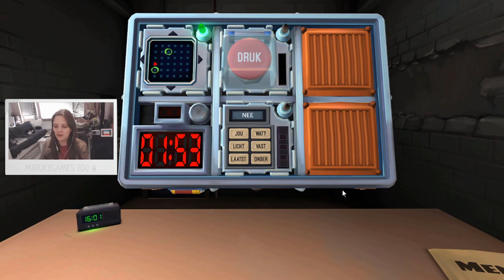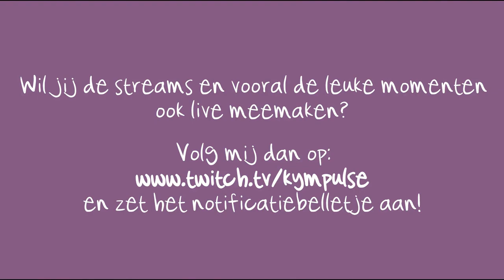Hoogtepunten uit mijn Twitch Livestreams ♡ Maart 2022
De leukste momenten uit mijn Twitch livestreams van maart 2022 op een rijtje! 😜

🥰 Dankjewel voor jullie steun en support!